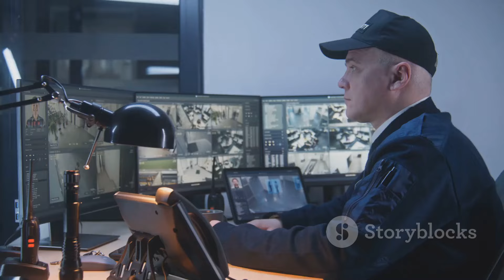13 Secret Tricks Every Police Officer Uses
Here is a 150-word YouTube video description for the video outline you provided:

"Ever wonder how police maintain law and order and ensure public safety? In this eye-opening video, we explore 13 covert tactics used by law enforcement to protect our communities.

From undercover operations to surveillance techniques, you'll get an insider's look at the methods police use to keep us safe. We'll dive into the legal and ethical considerations around these tactics, and discuss their effectiveness in preventing and solving crimes.

Whether you're interested in criminal justice, civil liberties, or just how policing works, this video is a must-watch. We'll challenge you to think critically about the balance between security and privacy, and what it takes to uphold the rule of law.

Don't miss this fascinating exploration of the covert world of law enforcement.

00:00:00 The Enigmatic World of Police Tactics
00:00:35 The Art of Distraction
00:01:04 Civilian Disguise
00:01:42 Leveraging Technology
00:02:17 Psychological Tactics
00:02:50 The Power of Deception
00:03:20 Undercover Identities
00:03:53 Witness Hunting
00:04:24 Securing the Crime Scene
00:05:00 Interrogation Techniques
00:05:33 Assisting Victims
00:06:10 Community Collaboration
00:06:46 Handling High-Risk Situations
00:07:19 Wrapping Up